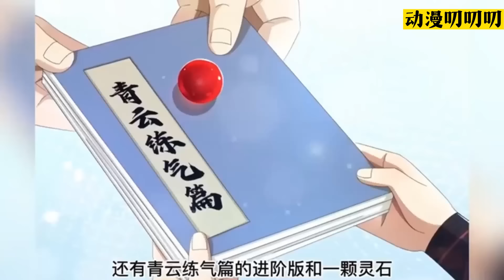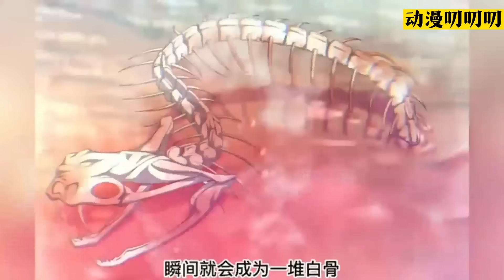💖💖《阴阳神魔鉴》混世小魔王被道门屠杀满门，为了报仇偷偷加入道门！成为修行界里的一粒老鼠屎，坏了礼义廉耻，乱了道门秩序！